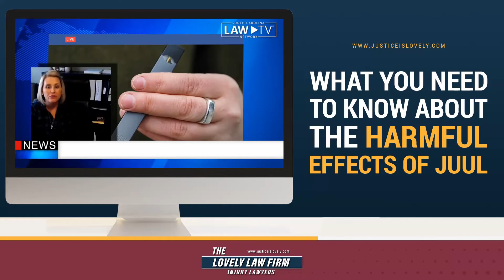What You Need To Know About The Harmful Effects Of JUUL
Does your child use a JUUL vaping device or any other vaping device?

Vaping devices are dangerous because users think they're inhaling water vapor when they are actually inhaling toxic chemicals similar to cigarettes.

What's worse is that many children use these vaping devices without knowing what they are inhaling.

- The idea behind JUUL, you know, it's an e-cigarette delivery device, and it's meant, or what we thought it was meant to do, was to keep people from smoking cigarettes. There's a vape cartridge that goes into a battery device that heats up the coil. And essentially you are led to believe that you're inhaling vapor instead of cigarette smoke. So JUUL is a company that's kind of taken the market by storm. Today, they have about 70% of the e-cig market in America, and I believe even worldwide.

- [Interviewer] I mean, you see them everywhere.

- Yeah, they're everywhere, so. But there's some downsides to this that starting to rear its ugly head. And it's following the similar path that Big Tobacco followed. It's a recipe for disaster, it's history repeating itself. And as more and more information comes to light, we're trying to see the same players in the game, the same tactics that was used by Big Tobacco several years ago that our grandparents got hooked on. And it's a whole another generation that's, you know, getting involved with these.

- Yeah, so I mean, how dangerous can this thing be? I mean, we've seen a couple of things in the news about how, you know, it's catching fire in people's pockets, or it's catching, you know, it's catching fire and are blowing up in somebody's face. But there's way more to it than all that.

- Yeah, that's a totally separate issue. Of course, we're intaking, investigating those cases too, with these batteries that are exploding on these vape devices. But totally separate, that's totally separate issue. The vape, the JUUL

- [Interviewer] It's so much more than that, yeah.

- The vape devices are very dangerous because, basically, your kids are inhaling chemicals. It's not a vapor. It's not like it's water vapor. It's not about vaping. It's about addiction to nicotine.